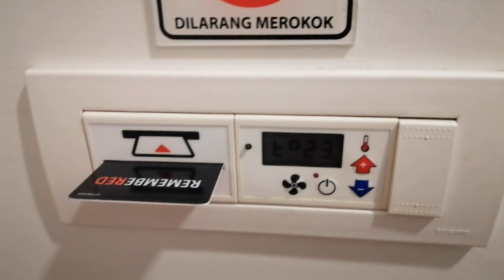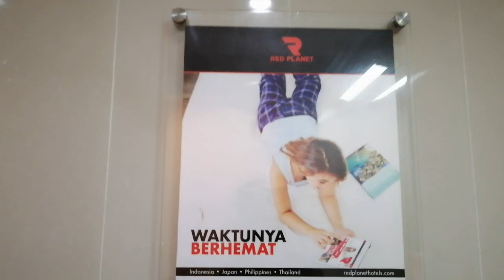Hotel Murah di Solo | Pengalaman Menginap di Red Planet